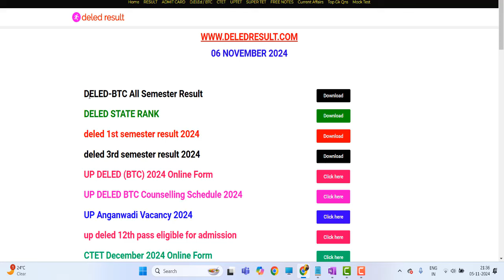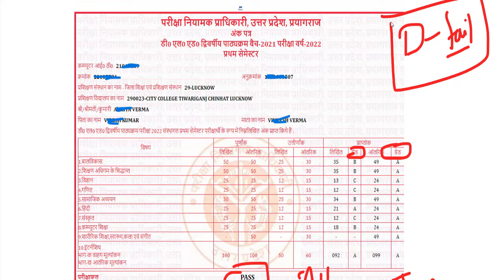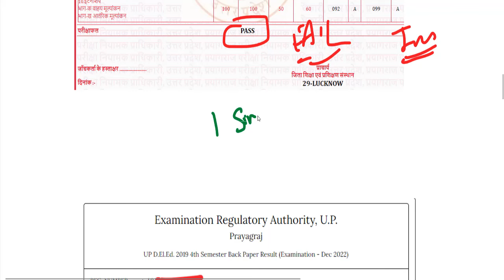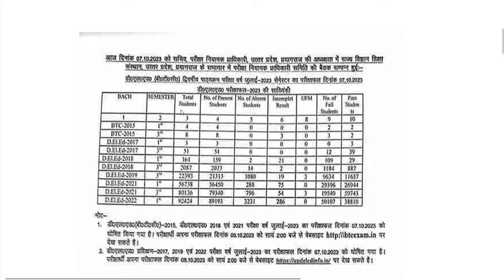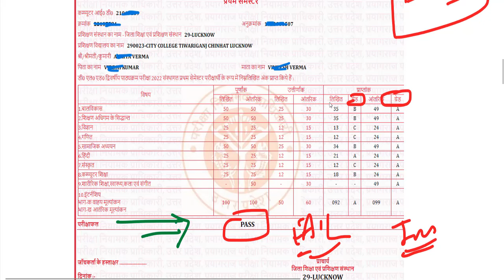up deled 1st & 3rd semester result kab aayega / up deled exam result update / deled result link